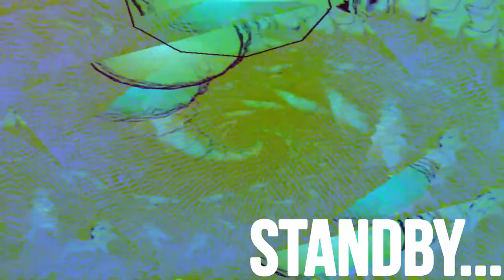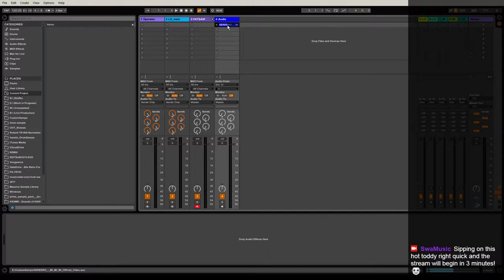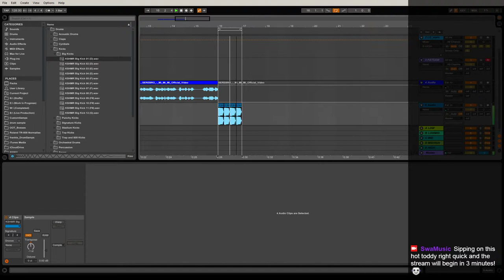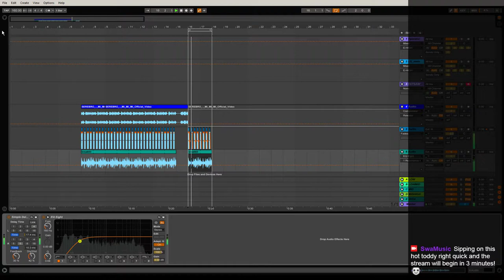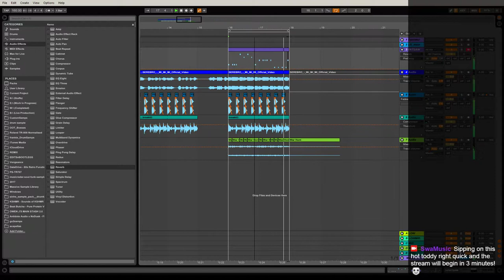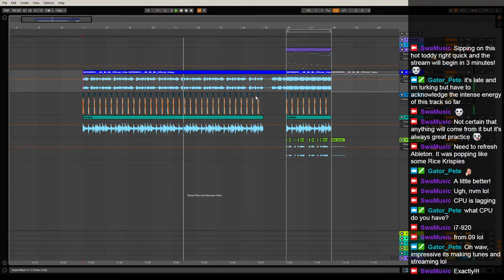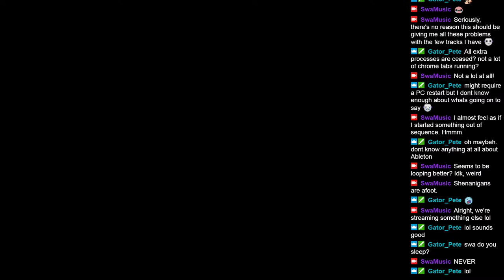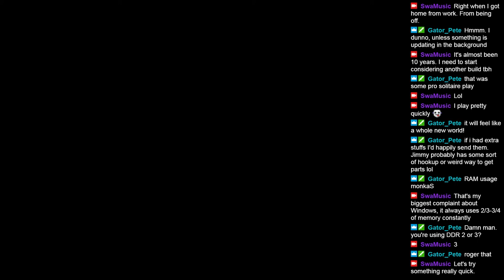After hours! Mi Mi Mi Remix - music making! Pt. 1 Mi Mi Mi